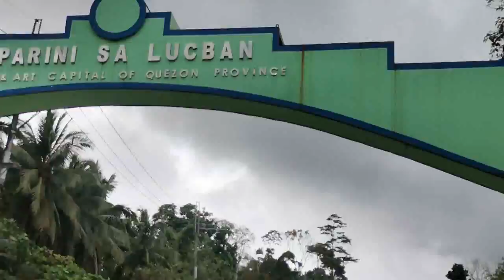Rodtrep 2 - Pauwi na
From visiting the Honbu Dojo of Shoshinkan International- the Philippines in Lucena, Quezon, We also visited the dojo of one of our teammates in the said organization before we went home and feel the beauty of our nature.